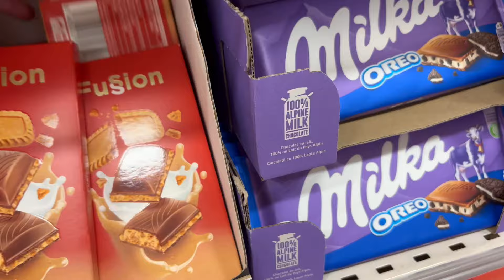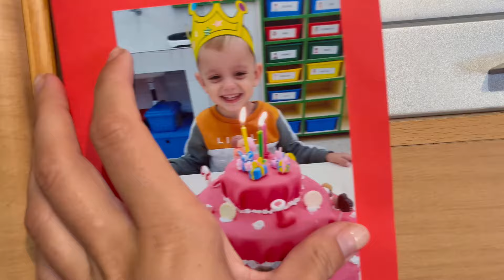Veo al bebé por primera vez 6 semanas de embarazo